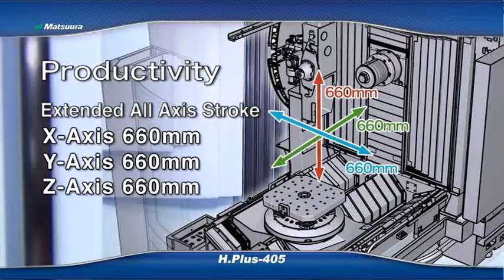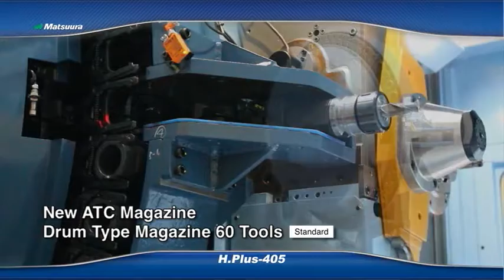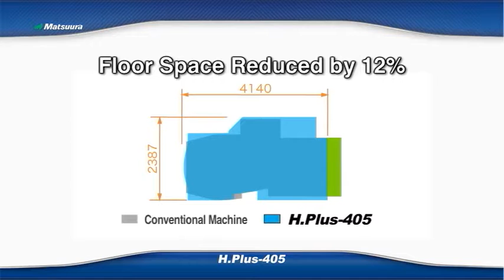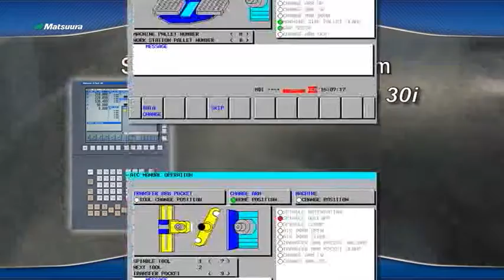H.Plus-405 | Horizontal-Bearbeitungszentrum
Das horizontale Bearbeitungszentrum H.Plus-405 hat ein Werkzeugmagazin für bis zu 520 Werkzeuge. Mit einem 60-fach Werkzeugwechsler und einem 2-fach-Palettenwechsler ist sie optimal für die Fertigung mittlerer Losgrößen ausgelegt, lässt sich aber auch an die Fertigungsprozesse von Unternehmen anpassen, die kleine Losgrößen just-in-time, möglichst mannarm und mehr als 7000 Stunden pro Jahr produzieren möchten.